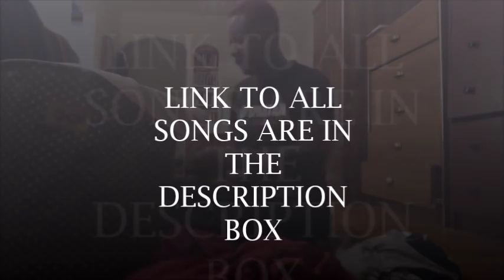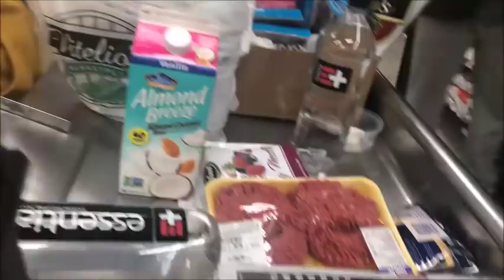VLOGMAS FINALE & GIVEAWAY WINNER ANNOUNCED !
:: ABOUT ME ::

Name: Alexia
Age :30
Home: Houston, Texas Baby
Occupation : Texas Realtor & Inflight Crewmember
Inflight Crewmember Base: JFK